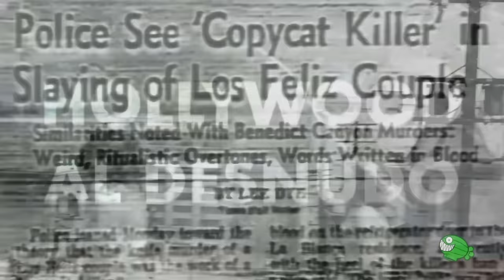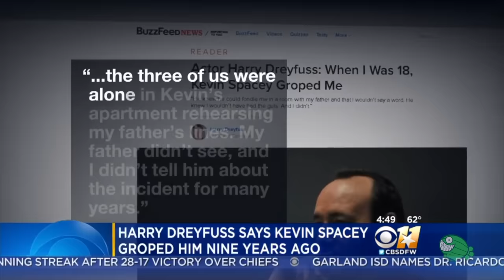KEVIN SPACEY: El actor que lo perdió todo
Fama. Fortuna. Éxito. Prestigio. Un actor que lo tenía todo. Hasta que pasó a ser visto como un verdugo.

00:00 - Introducción
00:48 - Parte 1: Infancia
02:22 - Parte 2: Éxito
05:19 - Parte 3: Denuncias
08:38 - Parte 4: Cancelación
10:33 - Parte 5: Muertes
12:08 - Parte 6: Juicios

Kevin Spacey Fowler (South Orange, Nueva Jersey, 26 de julio de 1959), conocido como Kevin Spacey, es un actor, director, productor, guionista y cantante estadounidense. Comenzó su carrera como actor durante la década de 1980 con papeles secundarios en cine y televisión. Consiguió los elogios de la crítica a comienzos de la década de 1990 que culminó con su primer Óscar al mejor actor de reparto por el thriller The Usual Suspects (1995), y el Óscar al mejor actor por el drama American Beauty (1999).